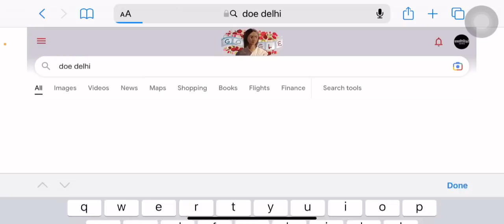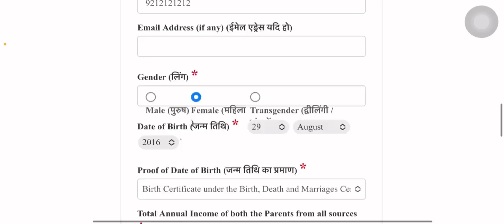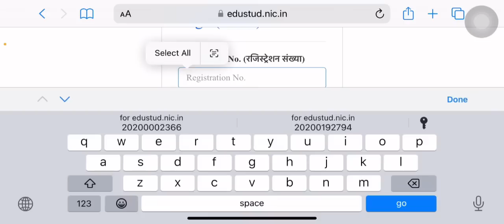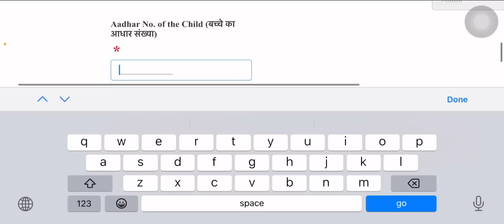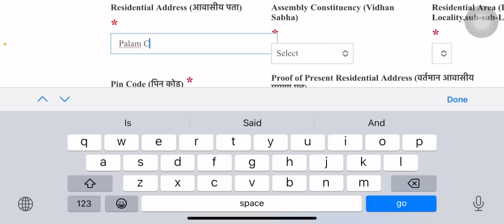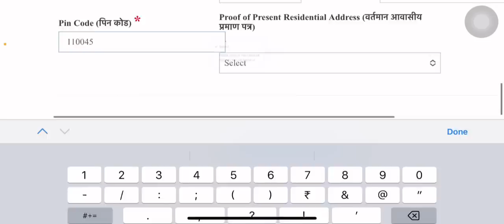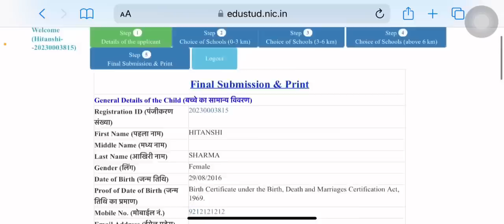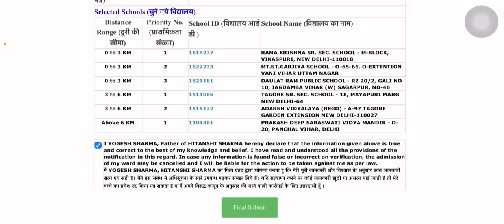EWS Admission 2023 / EWS Admission 2023-24 / Delhi EWS Admission 2023 / Delhi EWS Admission 2023-24